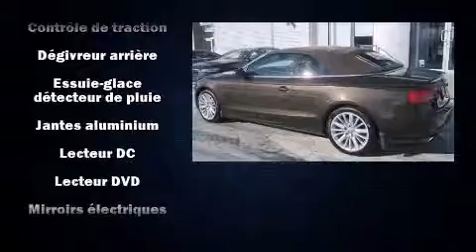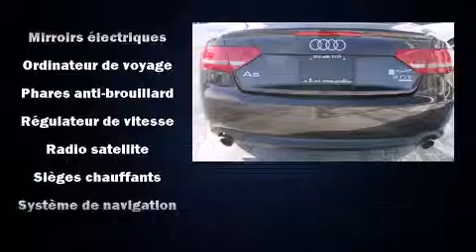2012 Audi A5 PREMIUM PLUS, CAB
4600A Boul. St-Jean

L'Audi A5 2012. Ce cabriolet 4 passagers affiche moins de 80 000 km au compteur. Gr��ce �� la souplesse de son moteur 4 cylindres de 2,0 litres, les passages de vitesses se font tout en douceur, vous b��n��ficierez aussi d'une exp��rience de conduite confortable et pr��visible. Audi a mis la priorit�� sur la commodit��, l'efficacit�� et le style en incluant: des si��ges avant �� commande ��lectrique, un volant gain�� de cuir, des r��troviseurs ext��rieurs avec fonction anti��blouissement automatique, climatiseur avant avec commande automatique de temp��rature bizone, syst��me de lavage des phares, syst��me de localisation GPS, et plus. Vous trouverez que toutes les commandes tombent bien sous la main, tant sur le tableau de bord, la console que dans les porti��res. Le toit ouvrant �� commande ��lectrique se d��ploie �� la simple pression d'un bouton, ce qui vous met imm��diatement en contact avec la nature. La cha��ne haute fid��lit�� alimente 8 haut-parleurs, qui remplissent l'habitacle de voluptueuses ondes auditives. Les occupants de ce mod��le voyageront en toute s��curit�� gr��ce aux caract��ristiques suivantes: coussins gonflables �� l'avant avec d��tecteur de poids du passager, arceau de s��curit�� en cas de retournement, syst��me antipatinage, syst��me d'assistance au freinage, appuis-t��te avant anti-coup de fouet, un syst��me antivol, et freins �� disque aux 4 roues avec antiblocage. Le dispositif de stabilit�� ��lectronique fait appel �� des technologies de pointe qui rehaussent l'adh��rence �� la route. Il n'y a qu'une chose qui nous satisfait: surpasser les attentes de chacun de nos clients. N'h��sitez pas �� nous appeler.